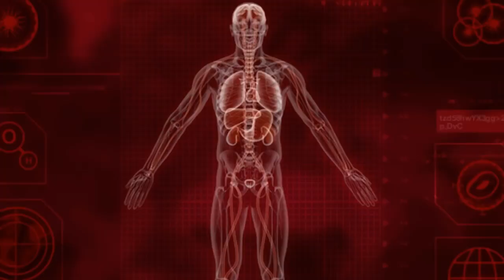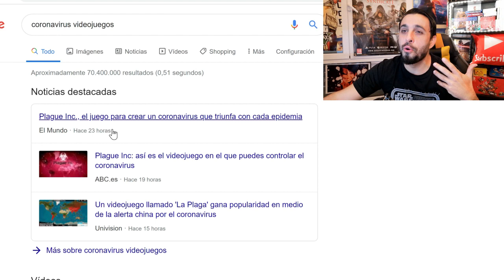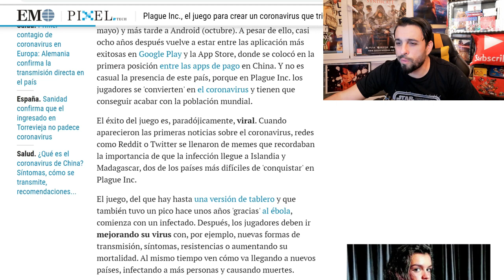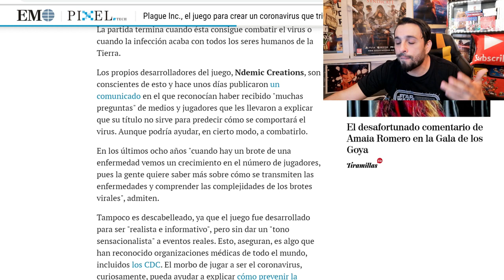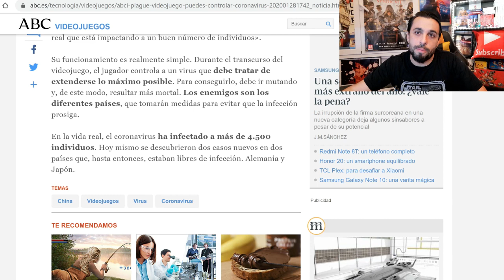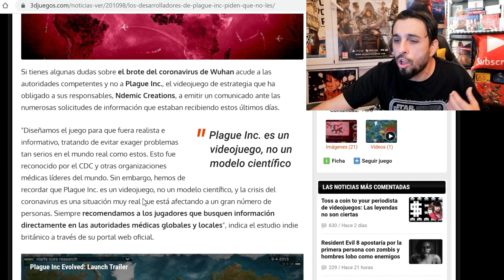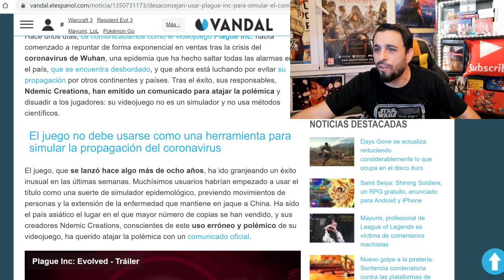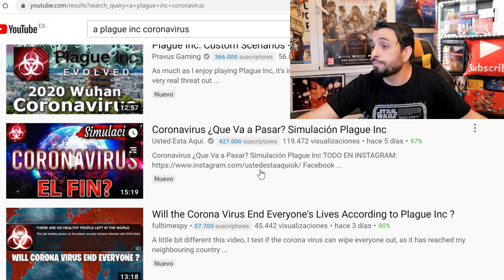El CORONAVIRUS infecta a los VIDEOJUEGOS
Con cada enfermedad que afecta a nivel global, el juego plague se hace popular. con el coronavirus ha pasado y la prensa se ha hecho eco